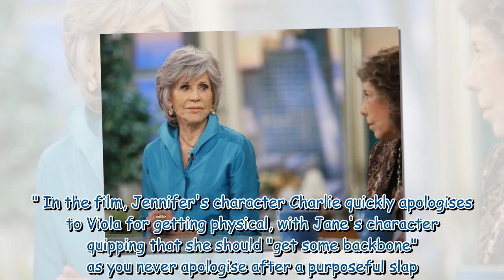Jane Fonda says Jennifer Lopez 'never apologised' for cutting her face